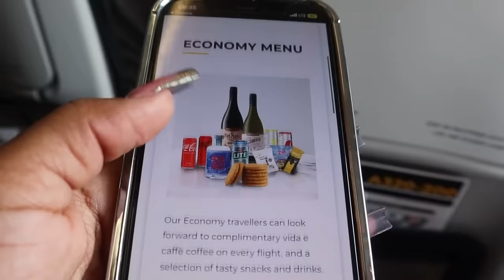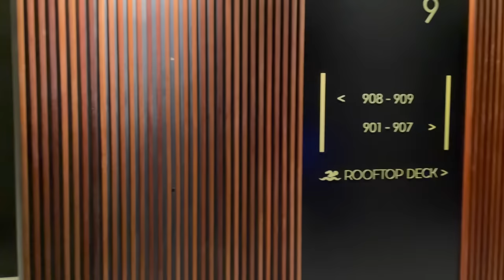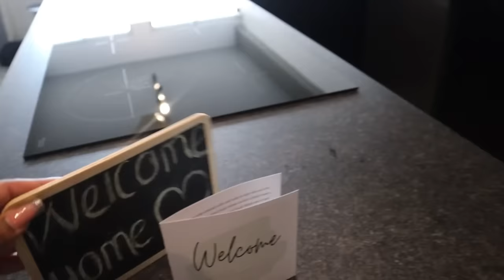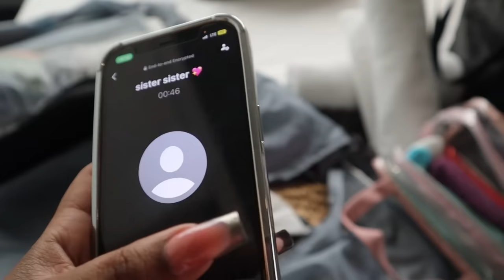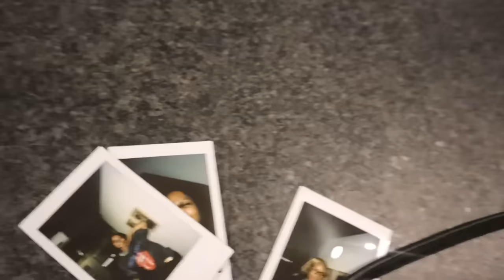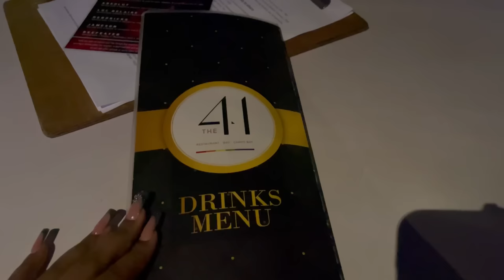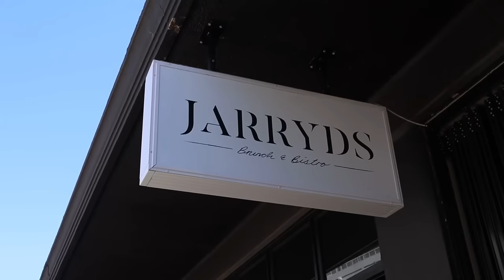VLOGTOBER EP 4 : LET’S GO TO CAPE TOWN | AIRBNB TOUR, SUNSET BOAT CRUISE, BRUNCH AT JARRYDS & MORE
0:00 Intro
01:49 Day 1 in Cape Town
24:44 Making Cocktails
28:03 Day 2 in Cape Town
32:20 Brunch at Jarryds
40:42 Sunset Boat Cruise

FAQ :

Age : 24
Camera : Canon M50 Mark II / iPhone 12 Pro
Lighting : 18” Ringlight
Editing Software : InShot